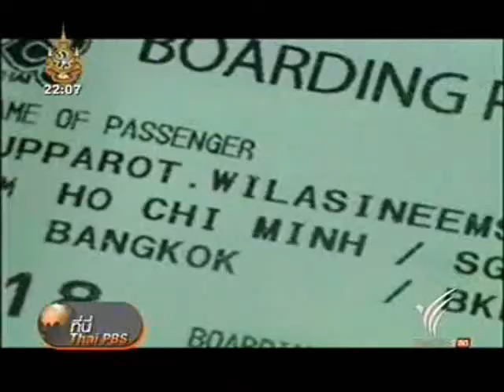ที่นี่ฯ สามเหลี่ยมปากน้ำโขง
ออกอากาศในรายการ ที่นี่ไทยพีบีเอส 2554